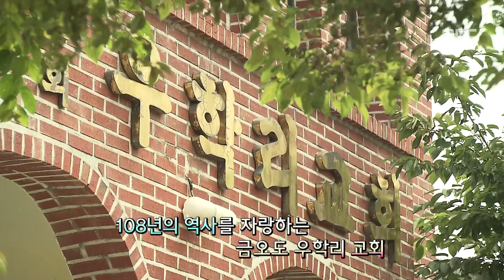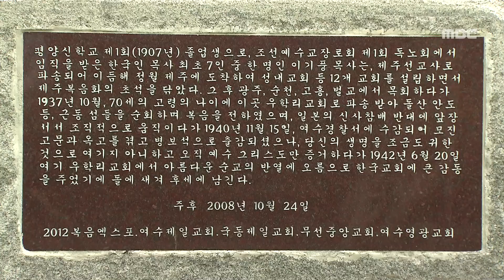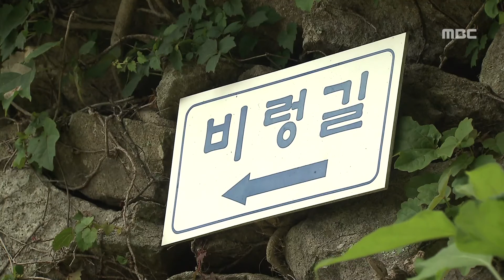여수 365개의 섬 이야기 #2 금오도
여수 365개의 섬 이야기 #2 금오도 (여수의 ‘섬’ 시리즈)